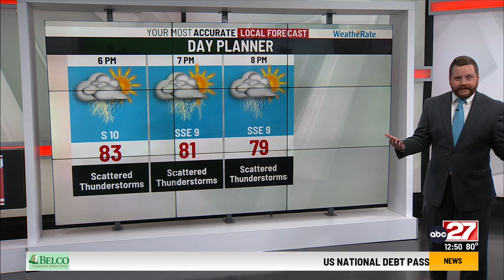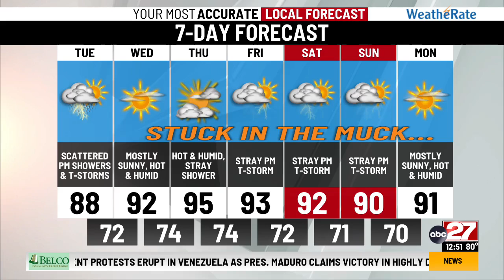Dan's Tuesday Midday Forecast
Showers and a few storms today, but likely not severe...